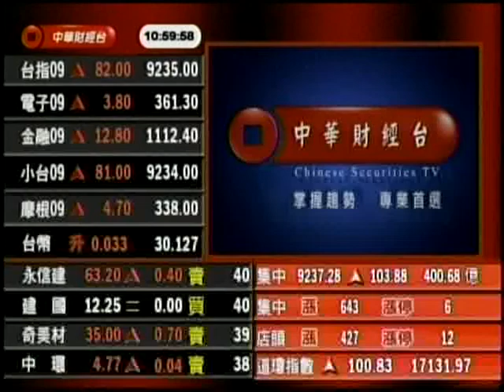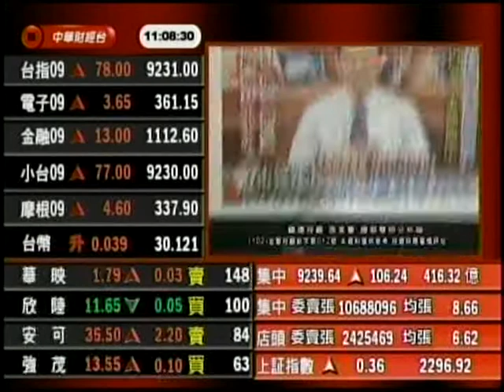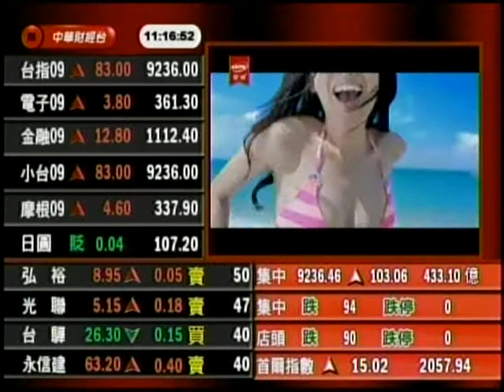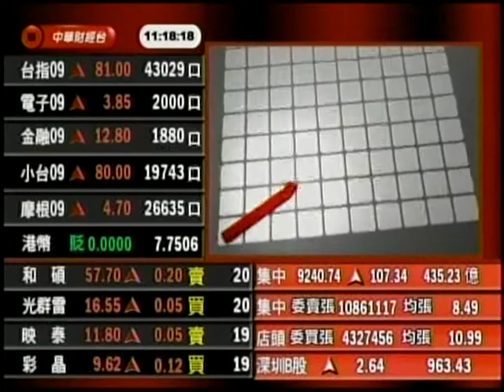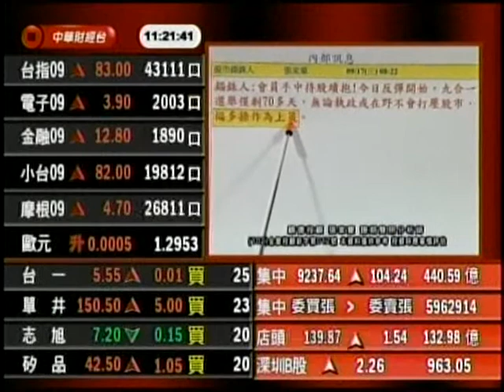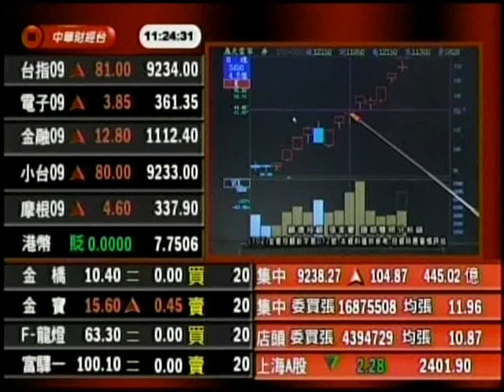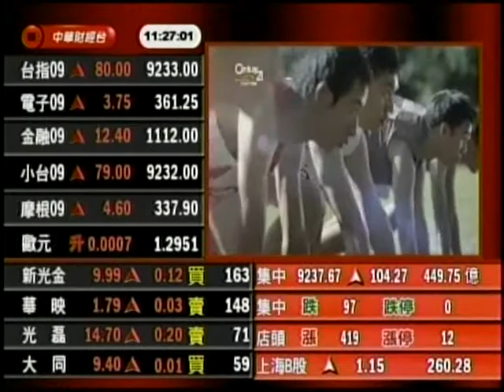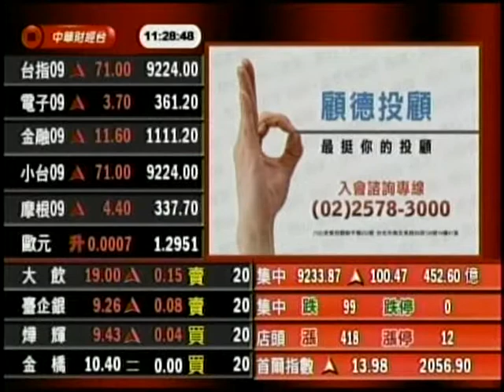股市錙銖人張家豪 分析師 2014-09-17 盤中